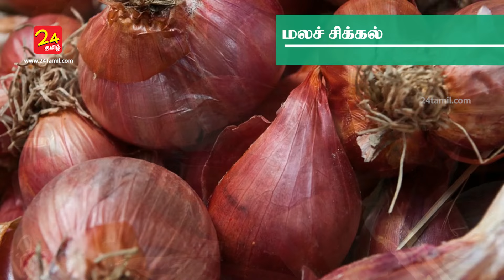Magical Benefits of Onions That Keep the Doctor Away - Tamil Health Tips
They might make you cry, but you will only laugh in the long run. Such wonderful the benefits of onions are. Never mind the tears they bring on–onions are an ace ally in your fight against disease. A prized member of the lily family, onions lavish you with health benefits .Onions are so commonly used in almost all types of cuisine, but many are not aware of the immense health benefits they offer.